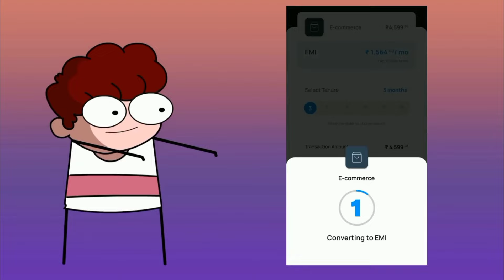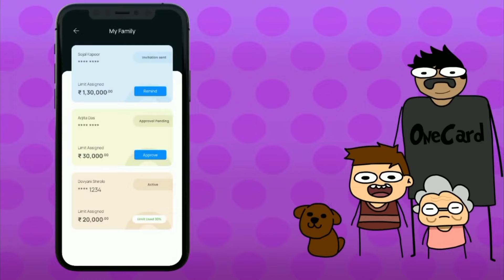Indian , group studies and nightouts Ft. childhood memories @AmanCrazyLifestyle#2024